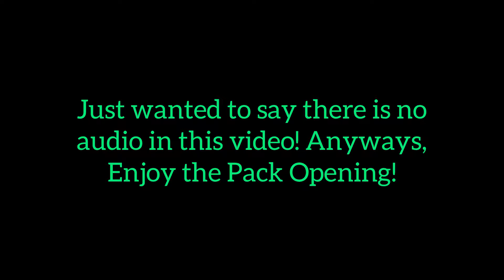“Insane” Variety Pack Opening! 2 “Rare” Pulls! Madden Mobile 22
In this Video, I did a Variety Pack Opening! This cost me like 2,000 Madden Cash to do. Hope you guys enjoy the Vid.